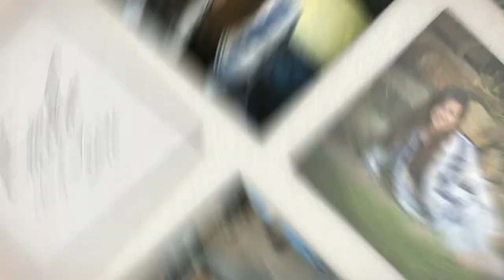Emilys Senior Proofs 720p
Emily's Senior Photo Proofs